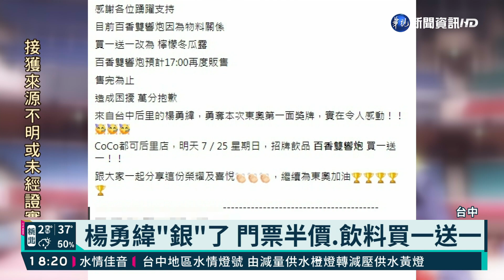慶楊勇緯奪銀 后里花市.飲料店推優惠｜華視新聞 20210727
23歲來自台中后里的楊勇緯，奪下台灣奧運史上第一面的柔道獎牌，舉國歡騰，台中后里的店家也好開心，正逢降級，希望能找回流失的客源，就有花市業者，慶祝楊勇緯奪銀牌，推出台中市民上門賞花，門票半價。另外網路上，也有人挖出楊勇緯高中時青澀的模樣，在外景節目中，大秀矯健的身手。